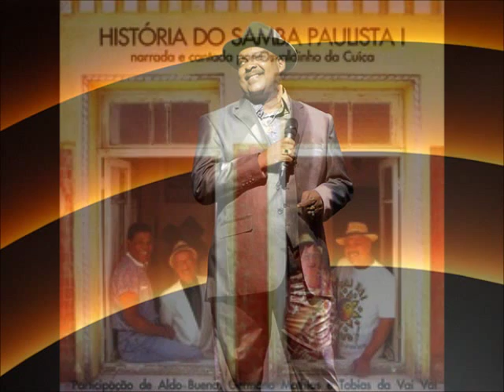Tobias da Vai-Vai = Biografia do Samba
Do Disco - Historia do samba paulista